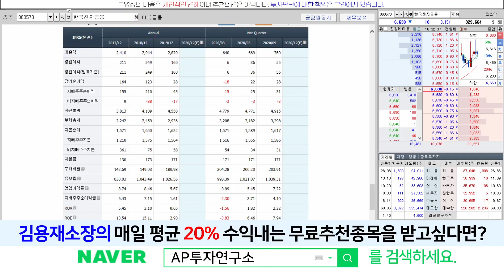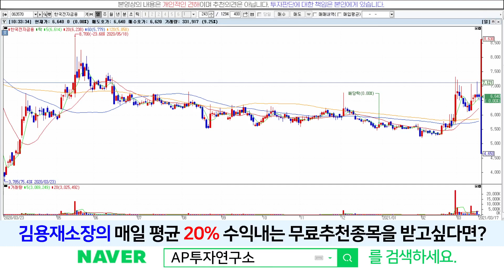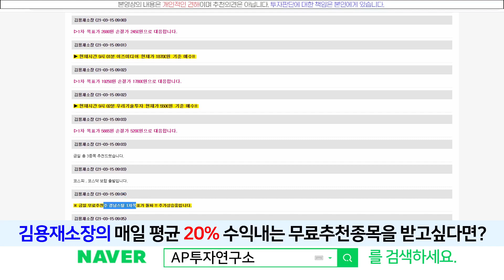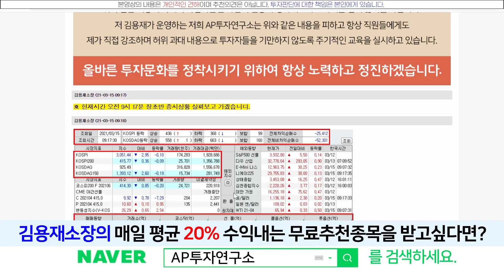한국전자금융(063570) - 한국은행이 제시한 디지털화폐 수혜주 !